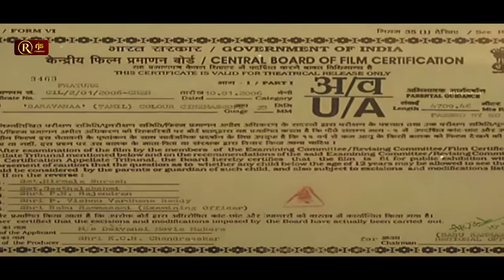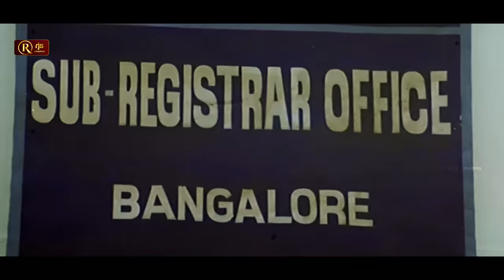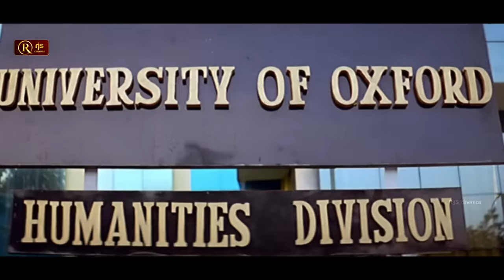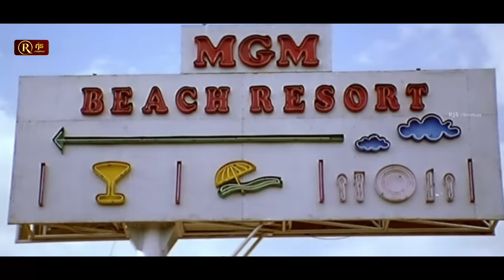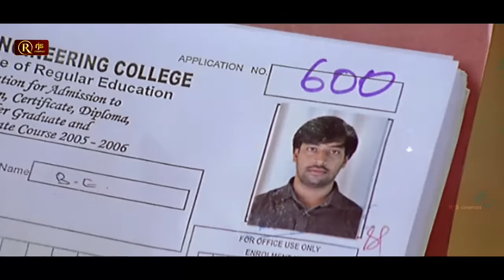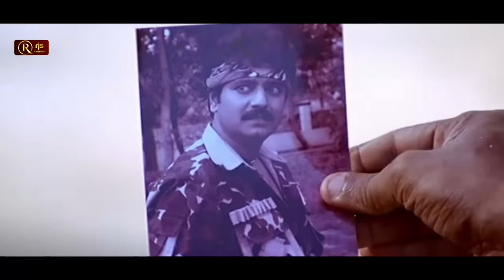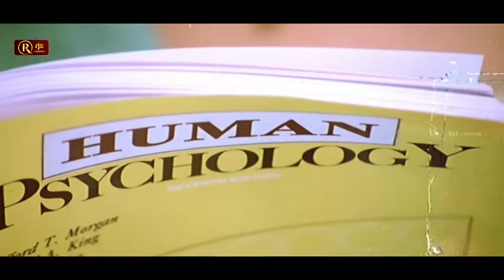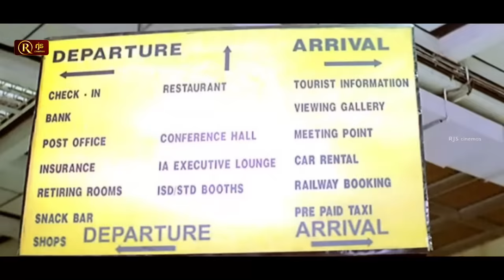Saravana Tamil Full Movie HD | str jyothika vivek | Silambarasan Super Hit Blockbuster Movie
Saravana is a 2006 Indian Tamil-language action romance film directed by K. S. Ravikumar.[1] It is a love story set in the backdrop of a village starring Silambarasan and Jyothika, with Five Star Krishna, Vivek, and Prakash Raj in supporting roles. The film was a high-budget production under Deivanai Movies and the soundtrack was composed by Srikanth Deva. It was released on Pongal day in 2006. It is the Tamil remake of 2005 Telugu film, Bhadra starring Ravi Teja and Meera Jasmine.

Written by K. S. Ravikumar
Story by Boyapati Srinu
Based on Bhadra (Telugu)
Produced by Amudha DuraiRaj
Starring Silambarasan
Jyothika
Production
company
Deivanai Movies